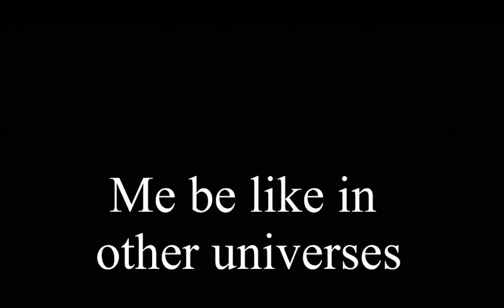Me be like in a Other universe